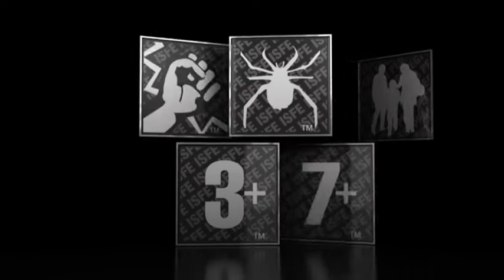PEGI - le système de classification des jeux vidéo[BE/French].mpg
PEGI est le système de classification par âge pour les jeux vidéo. Il informe les parents de lâge approprié pour le contenu du jeu, mais pas du niveau de difficulté. Le label PEGI montre lâge minimum requis pour acheter un jeu. Faites-y attention sur les emballages des jeux. PEGI permet de faire des choix éclairés, particulièrement pour un enfant ou un adolescent.